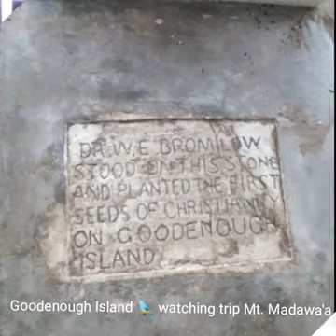birdwatching done ✅ Mt Madawaa Good enough island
2019 took Modakula Kunuyobu and Todd Mark for bird 🐦 watching on Goodenough island